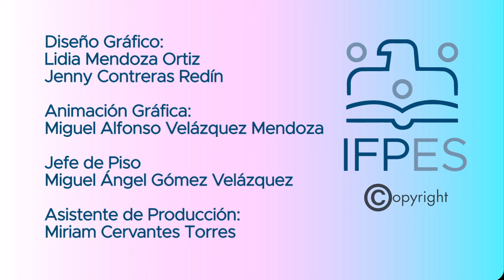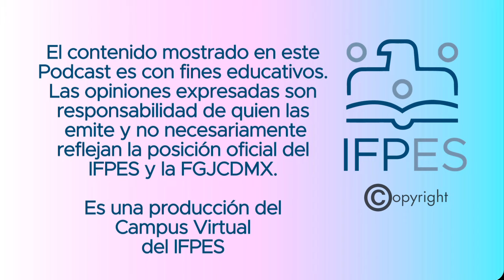Podcast Temporada 2. Episodio 1. La enseñanza de tiro.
La enseñanza de tiro.
Uno de los aspectos más importantes en el desarrollo profesional de las y los policías, es un buen manejo de las armas de fuego.
Es por ello que parte de su capacitación, incluye la enseñanza del tiro, misma que involucra respiración, medición de ángulos, de espacios para disparar y más. A veces esta práctica puede resultar complicada cuando ya existe conocimiento previo de la o el policía y este choca con lo que el maestro de tiro muestra en su clase, por lo que es importante el consenso entre ambas partes.
En este episodio, el instructor de tiro, Cristian Rogelio Jiménez C comparte su experiencia enseñando esta técnica desde hace 15 años.